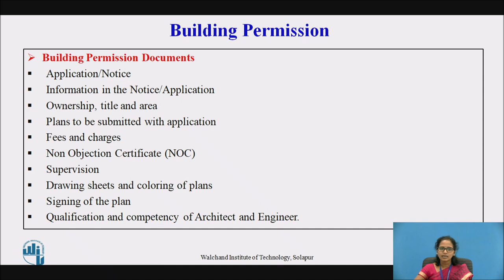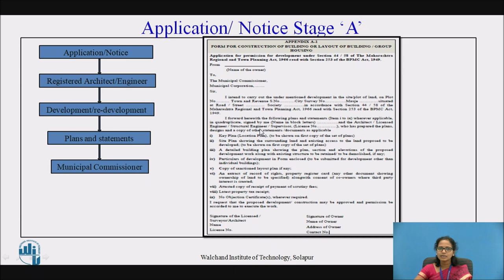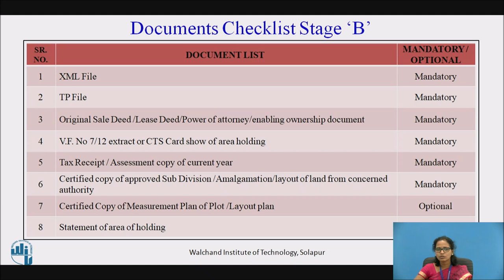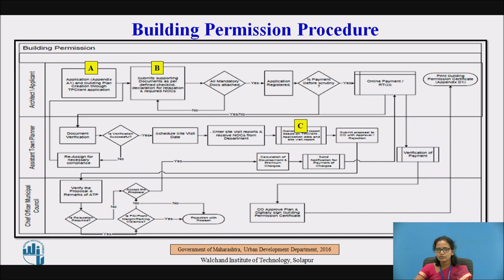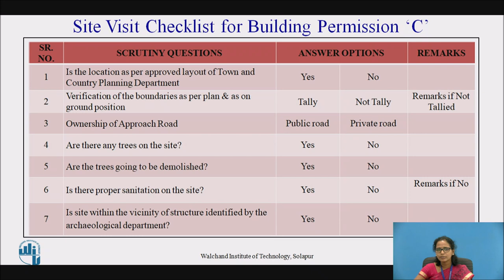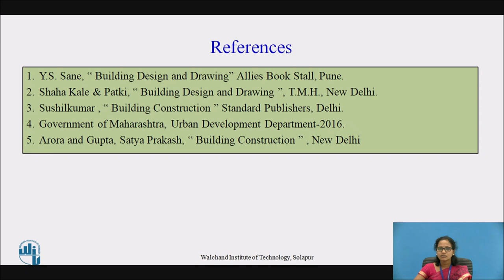Documents Required for Building Permission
Ms. S.P. Pasnur.